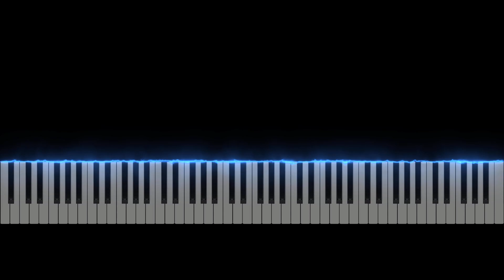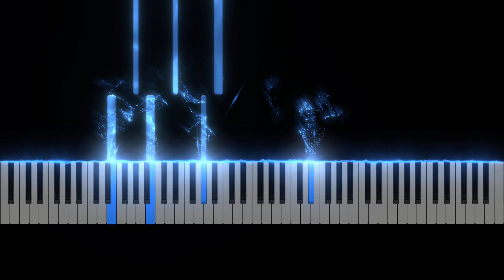(Piano Cover) One Last Kiss - Hikaru Utada (Evangelion OST)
Check out the popular soundtreak from the anime TV series "Evangelion"!

Sheet music can be purchased at the link: mymusic.st/DigitalScoresCollection/156589

Don't miss the opportunity to be the first to play the new release of this spring!